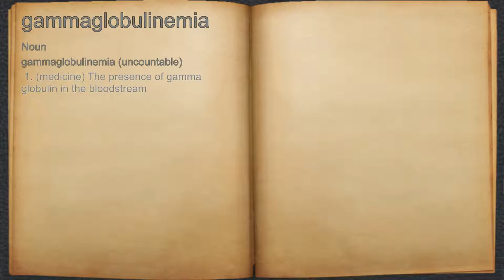What does gammaglobulinemia mean?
A spoken definition of gammaglobulinemia.

Intro Sound:
Typewriter - Tamskp